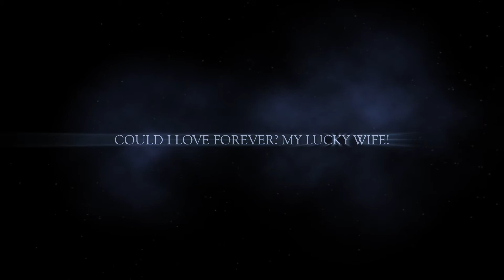Cenotes The Pit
(Le français suit l'anglais)
I posted this video for a few reasons:
- to mix it up a little bit and have some fun
- to make my diving buddy YanB happy
I will give a big kiss to the first person who subscribes to my channel.  But we will keep it our little secret. If the Admiral finds out, she will have me walk the plank and feed to the sharks!
J'ai posté ce vidéo pour plusieurs raisons:
- un peu de variété et avoir du plaisir
- faire plaisir à mon binôme YanB
Malheureusement, je n'ai pas d'abonnés. Mais ce sera notre petit secret. Si l'amiral le saurait, elle me ferait marcher la planche pour nourrir les requins!